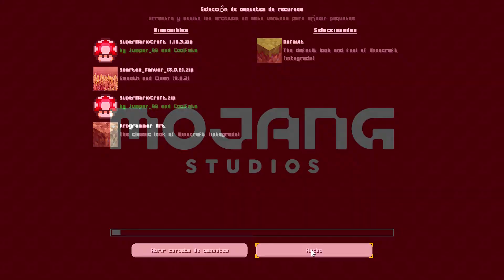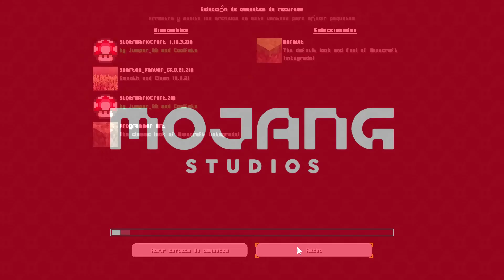Enseñando Pack de Texturas para Minecraft 1.16 l Super Mario Craft 16x16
RECUERDA ACTIVAR LA CAMPANITA PARA QUE TE LLEGUE EL AVISO CUANDO SUBA VÍDEO!

Lα cσpiα dε εstε vidεσ,
sεяα dεnunciαdα.
Tσdσs lσs Dεяεcнσs Rεsεяvαdσs.
ORIGINAL

►►► CONTACTO ◄◄◄

Tags del Canal para encontrar mas Videos mios:

Nintendero - Super Mario sunshine - Nes - Super Nintendo - Minecraft
Batman - Arkham Knight - Warner Bros - RockSteady - De padre a hijo - The walking dead - serie the walking dead - PC - Steam